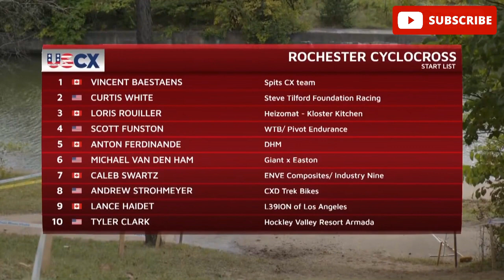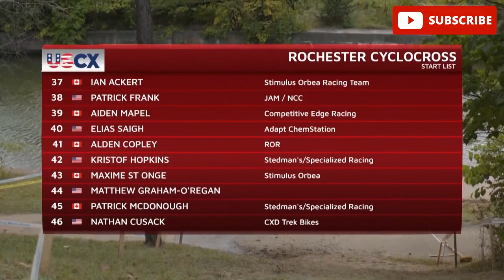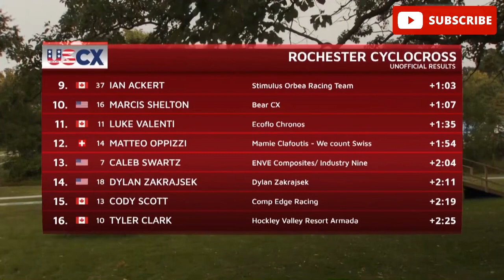USCX 2023 2 Rochester Cyclocross C1